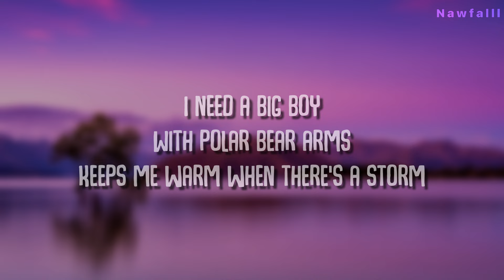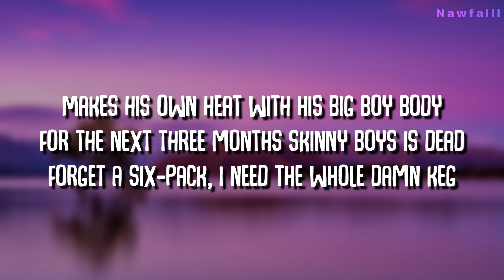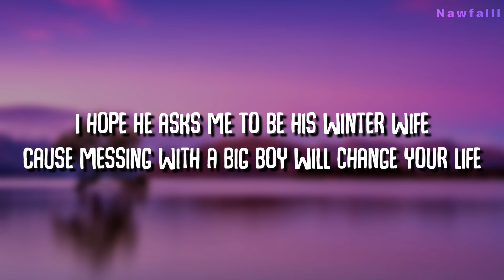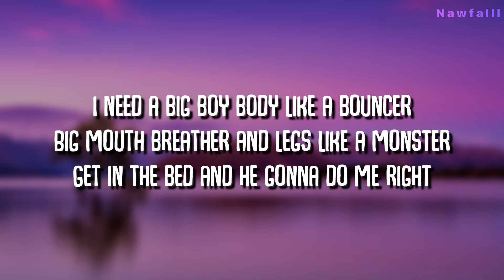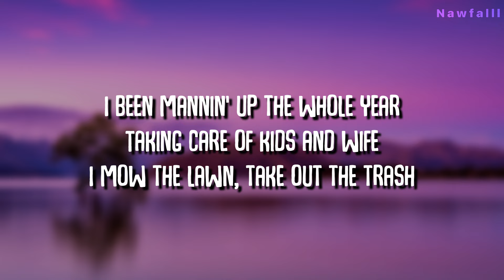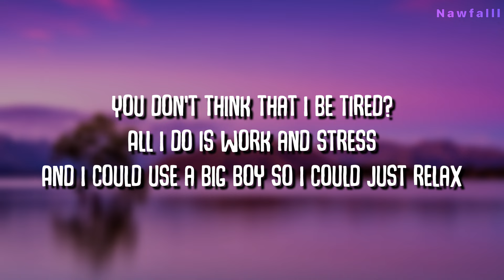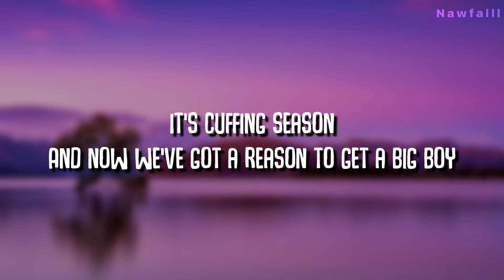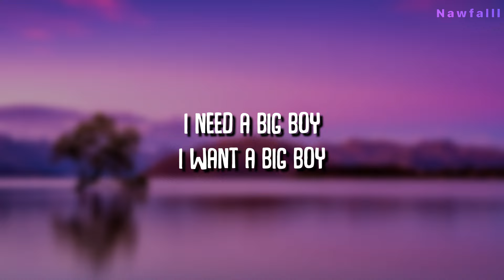SZA - Big Boy [Sped Up With Lyric]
→ Copyright:

→  Lyrics :

Winter has arrived y'all, temperature is dropping
And you know what that means, it's cuffing season
That time of year when we find a man to keep us warm through these cold months
But not just any man will do, that's right
We out here looking for some big boys

And when we done, he gonna snore all night

→ Follow SZA !